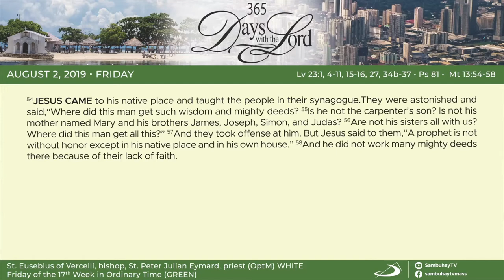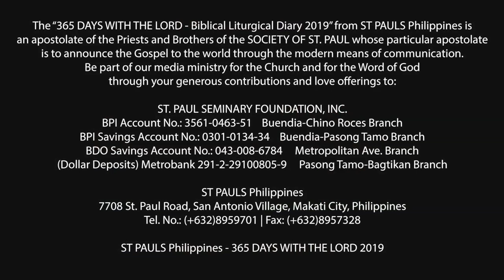365 DWTL | Friday of the 17th Week in Ordinary Time (C) | August 2, 2019